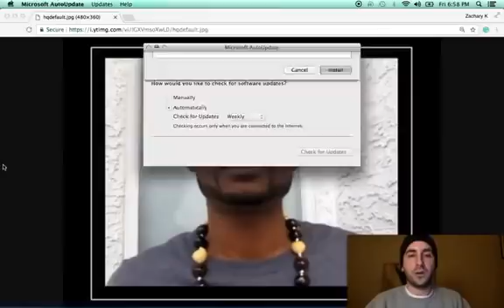Why I stick up for black people & state theyre the real Jews +Listen up Bro Sanchez TV